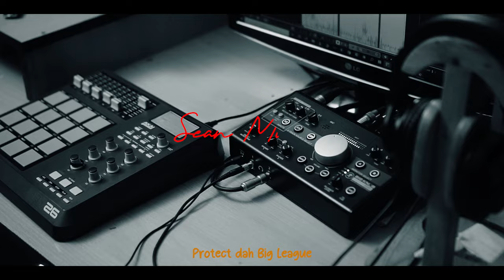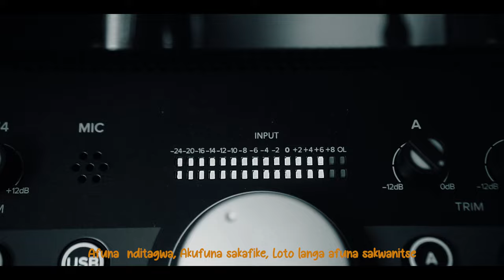Sean Morgan - Anointed (Lyric Video by Dir. Major )